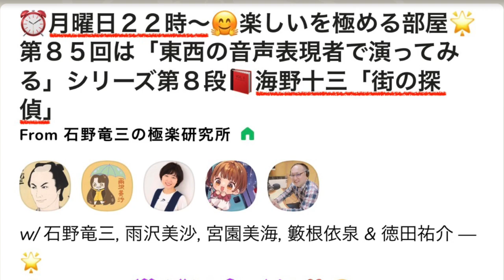石野竜三の極楽研究所🌟第８５回は「東西の音声表現者で演ってみる」シリーズ第８段📕海野十三「街の探偵」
📅２０２２／１１／７（月）⏰２２時〜 第８５回 クラブハウス ＆
👤ゲスト：徳田祐介 さん（ナレーター）
👥アシスタント：宮園美海
👂ウェブブラウザでもお聞き頂けます。